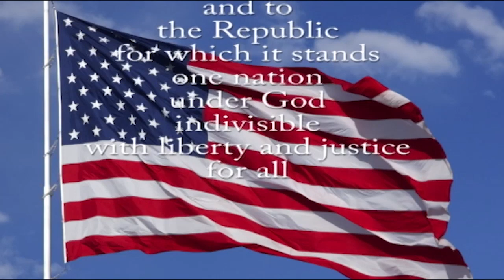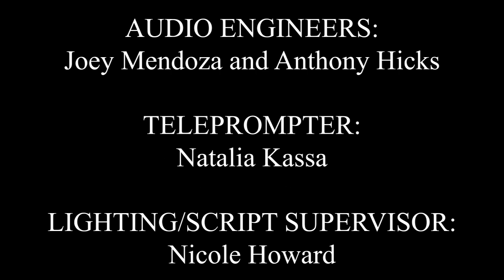SBN News (2-28-24)